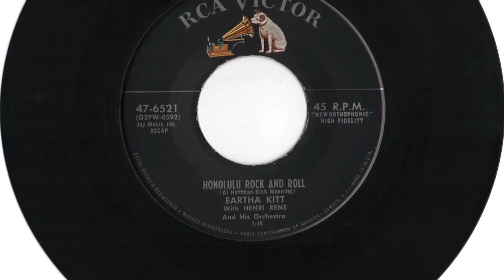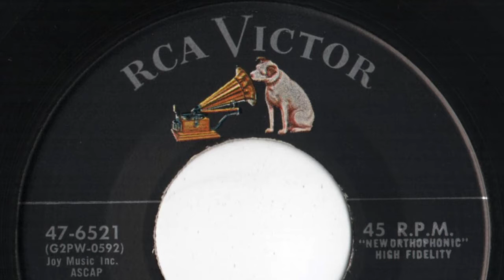Eartha Kitt - "Honolulu Rock And Roll"